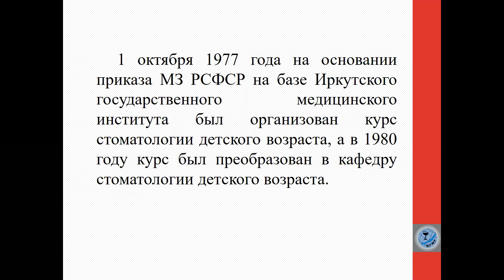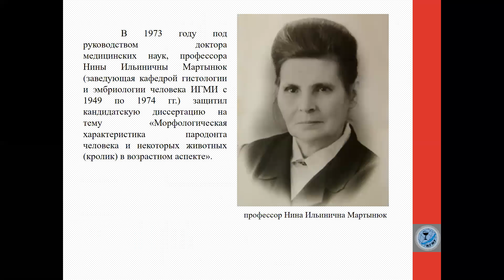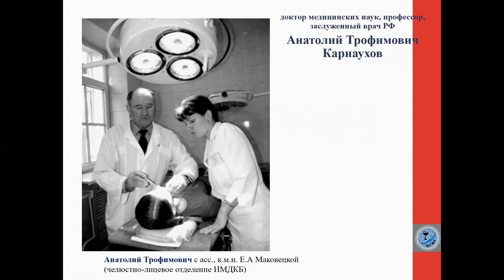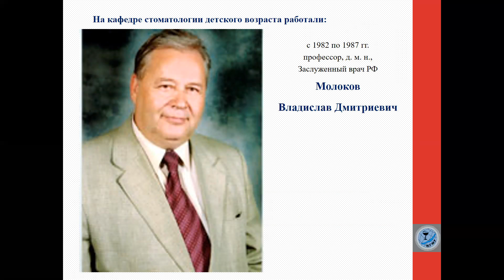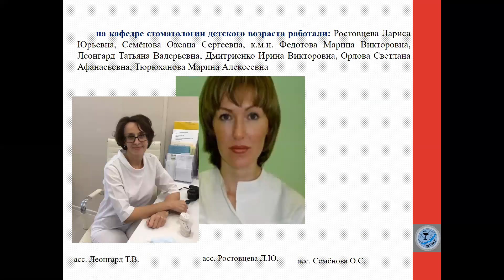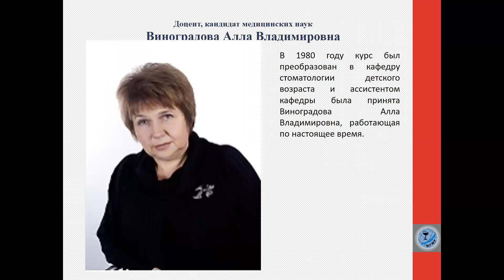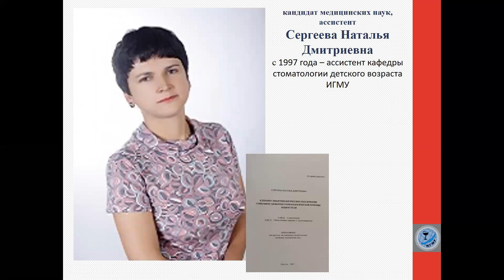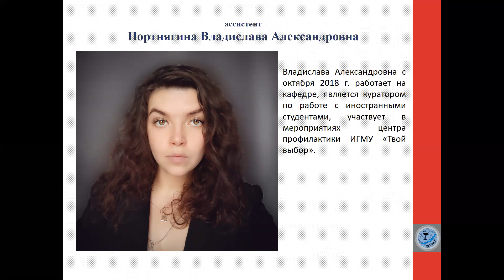История развития кафедры стоматологии детского возраста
Шкавро Татьяна Константиновна, к.м.н., доцент, заведующая кафедрой стоматологии детского возраста ФГБОУ ВО «Иркутский государственный медицинский университет» Минздрава РФ.
Виноградова Алла Владимировна, к.м.н., доцент кафедры стоматологии детского возраста ФГБОУ ВО «Иркутский государственный медицинский университет» Минздрава РФ.